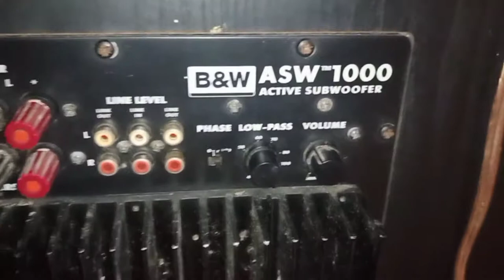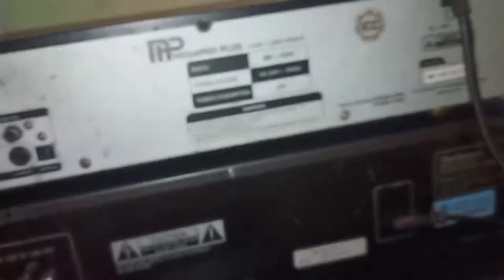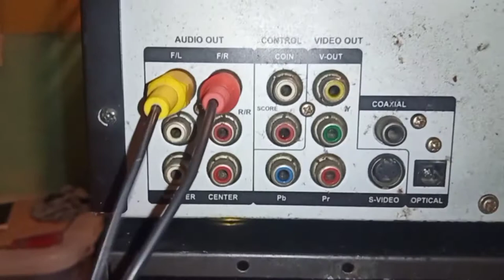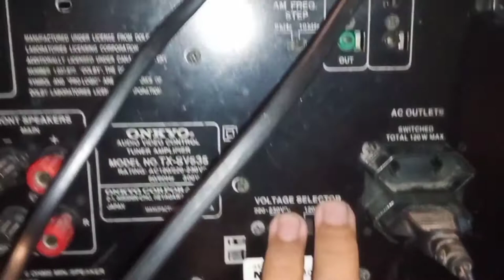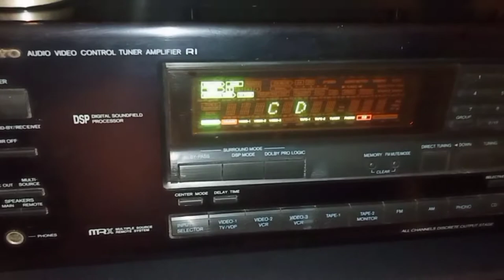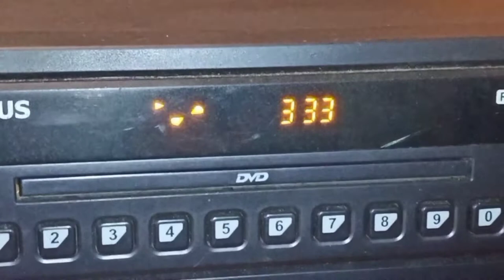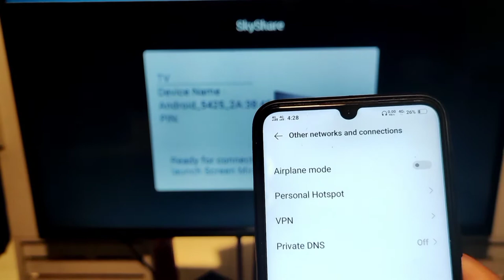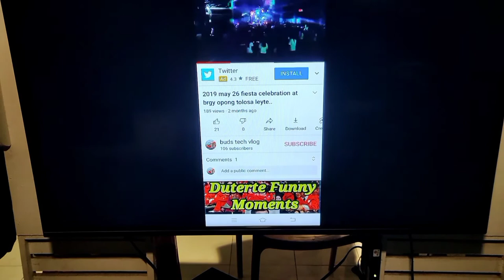how to install amplifier,equalizer,subwoofer,video ok player,cp smart tv..